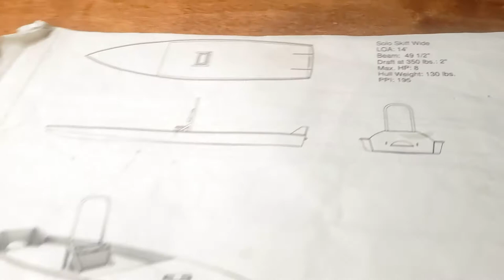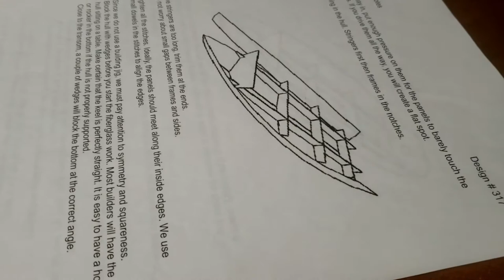I'm Building a Wooden Skiff! - Beach Day with Noah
Over the last year I have been building a wooden skiff. This 14 ft. boat will give me the freedom to fish areas that require a shallow draft but also give me the maneuverability that the kayak just doesn't offer. In this video I give you a first look at the boat and show a slide show that documents the build from start to where I am now.

But first enjoy the short segment of Noah's beach day at North Padre Island.

//Fishing Gear Used:

Falcon Coastal Fishing Rod
Penn Fierce Reel
Fishpond Hat
Berkley Gulp

//Camera Gear Used:

GoPro Hero 8 Black
GoPro Batteries
Lapel Microphone
Shotgun Microphone
SD Card
Battery Pack

you! Thank you for supporting my channel so I can continue to provide you with outdoor videos each week!